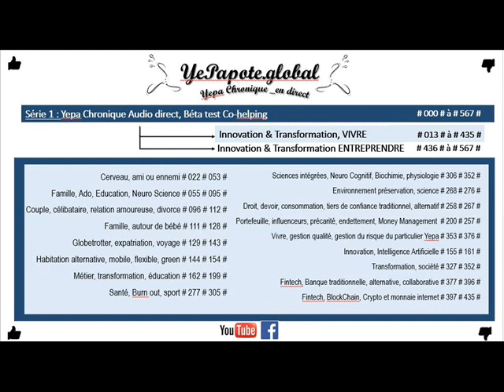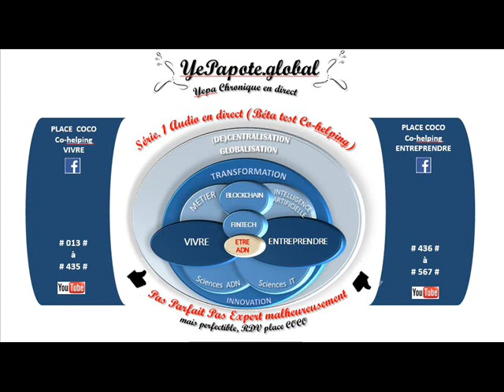#384# Dossier Agrément d'établissement de paiement (EP) ? ACPR ?